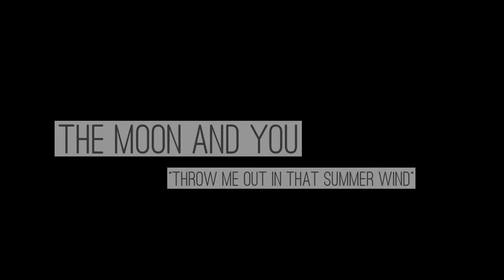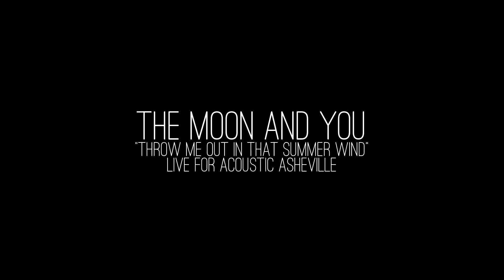The Moon and You - Throw Me Out In That Summer Wind | Acoustic Asheville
The Moon and You
Throw Me Out In That Summer Wind
Live for Acoustic Asheville

To celebrate the release of their first full length record, The Moon and You performed a quartet of songs for Acoustic Asheville.